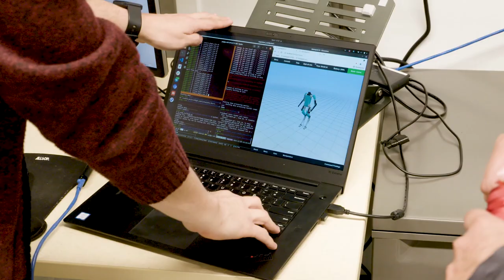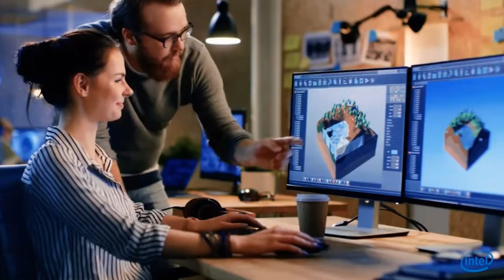Intel Groundbreaking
On a sunlit afternoon at the center of the Silicon Heartland, President Joe Biden joined Ohio State President Kristina M. Johnson, Gov. Mike DeWine and Intel CEO Pat Gelsinger to celebrate the groundbreaking for two advanced chipmaking facilities.